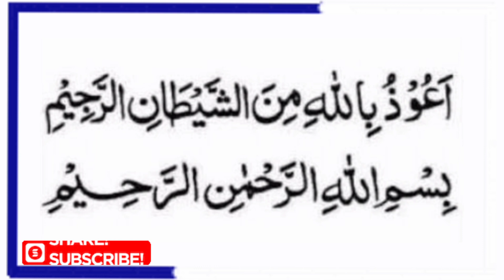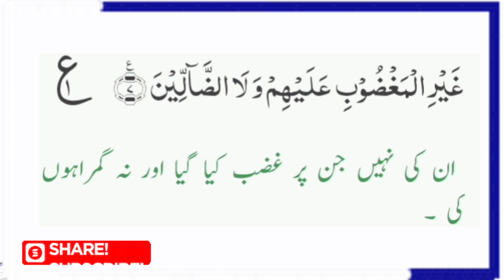Surah Fatiha | Quran pak ki tilawat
surah fatiha tarjuma

surah fatiha translation in urdu

surah fatiha translation in english

surah fatiha in urdu

surah fatiha in arabic

surah fatiha in english

surah fatiha tafseer in urdu

surah fatiha pdf

surah fatiha benefits
سورة الفاتحة ترجوما

 سورة الفاتحة ترجمة باللغة الأردية

 ترجمة سورة الفاتحة باللغة الانجليزية

 سورة الفاتحة باللغة الأردية

 سورة الفاتحة كي فضيلات

 سورة الفاتحة باللغة العربية

 سورة الفاتحة باللغة الانجليزية

 سورة الفاتحة تفسير باللغة الأردية

 سورة الفاتحة pdf

 فوائد سورة الفاتحة